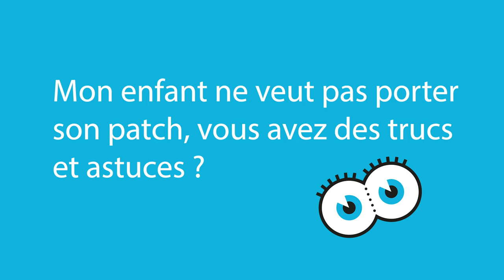Mon enfant ne veut pas porter son patch, vous avez des trucs et astuces ?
Mon enfant ne veut pas porter son patch, vous avez des trucs et astuces ? Milena, étudiante orthoptiste à l'Hôpital ophtalmique Jules-Gonin à Lausanne, vous répond.

Plus une pathologie visuelle est détectée tôt, plus son traitement sera rapide et efficace. Pour plus d'information,